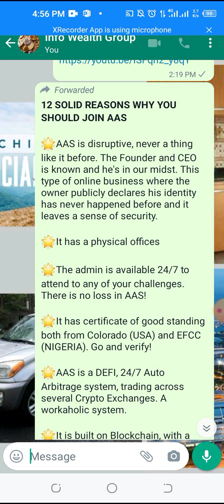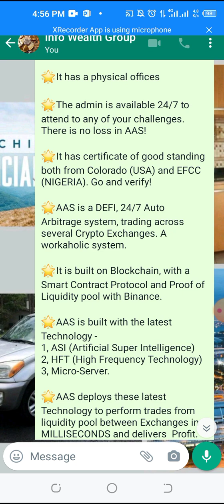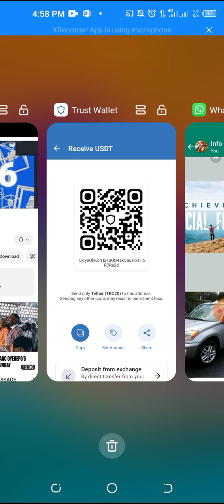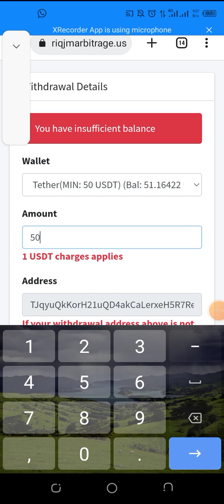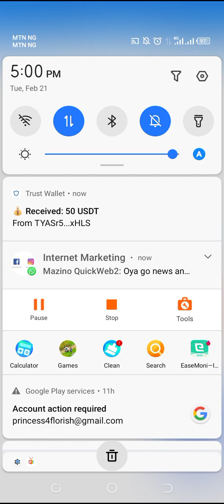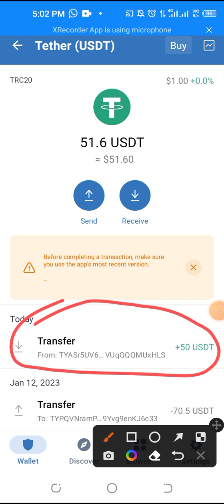AAS Arbitrage Review: My 38 Days Earnings Of 51$ Profit With $70 Capital That Is 72% ROI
GOD REMEMBERED YOU EARLY THIS YEAR WITH AAS

THE CHOICE IS YOURS TO MAKE

AAS IS A PLATFORM THAT IS AGAINST PONZI

 IN FACT, AAS HAS EXPOSED PONZI

IT TOOK ME 7 -8 MONTHS RESEARCHING AND LEARNING MORE ABOUT THIS PLATFORM AND WATCHING CLOSELY THE CEO OF AAS AND WHAT HE PROMISED US

 THIS IS A PLATFORM THAT WILL HELP YOU RECOVER WHATEVER YOU HAVE LOST ONLINE

DO NOT DULL YOURSELF!!!

*REGISTER NOWW

*12 SOLID REASONS WHY YOU SHOULD JOIN AAS*

🌟AAS is disruptive, never a thing like it before. The Founder and CEO is known and he's in our midst. This type of online business where the owner publicly declares his identity has never happened before and it leaves a sense of security.

1. What's the minimum investment amount?
    👉 $20 (excluding transaction charges from your exchange and 0.65% Gateway fee)

2. What's the maximum investment amount?
 👉 No maximum amount

3. What's the minimum withdrawal amount?
   👉  $50

4. What is the daily withdrawal limit?
👉 $10,000 daily

5. Any withdrawal charges?
 👉$1 is required for every withdrawal irrespective of the amount.

6. Can I increase my investment at any time?
  👉Yes,  you can top up anytime with a minimum of $20.

7. Does my deposited USDT start trading immediately?
👉 First deposit is automatically picked up for trading after just a few minutes.
  👉Subsequent deposits take between 24-48 hrs of arrival to be auto-invested for trading.

👉 These 3 cannot only be edited by AAS Support (takes 90 days), but you can change your password anytime.

9. Can I withdraw both my ROI and capital anytime I want?
👉 You can withdraw your ROI anytime you have up to $51.
👉 Capital is locked up in Binance liquidity pool for safety reasons. But you can apply officially for capital refund. Any capital refund is followed by total closure and deleting of account from the Blockchain.

 10. How long does withdrawal take?
  👉 Withdrawal is super fast: it takes less than 1 minute.
11. How does AAS pay investors?
   👉 Binance Pay Gateway is responsible for payouts in USDT TRC20

 12. Can I have multiple accounts?

13. Is referring compulsory?
  👉 No, referring is NOT compulsory. Your capital alone can work for you.

14. What's the return on investment?
👉AAS operates a rotational ROI system. 1.65% ROI daily is the minimum. On the 28th of every month, the system switches to 2% ROI for 5 days followed by 3.5% ROI  for 3 days, 5% ROI for 2 days and then back to 1.65% for 20days (Totalling 63.5% monthly).

15. Can the Blockchain skip an investor's daily ROI?
👉 Blockchain keeps accurate record of its operations and does regular audit to adjust any underpayment or overpayment.

 16. When will auto-compounding of ROI commence?
👉Auto compounding will be integrated when the liquidity pool has grown considerably.

 17. When was Afriq Arbitrage System (AAS) launched officially?

18. Can investors participate in AAS from any part of the world?
   👉 Yes, AAS is a global system without geographical restrictions.

 19. Do I have to trade manually before I earn?
👉No, operations are 100% automated. No personal effort or trading skill is required.

20. What should I do immediately after creating an account?
👉 You MUST bind your account with a USDT TRC20 withdrawal address.

21. Do investors have permanent deposit address in AAS?
👉 The Blockchain generates a unique deposit address each time a deposit is initiated by an investor. Each Deposit address generated SHOULD NOT be used twice.

22. What's the official website of AAS

23. Does AAS have any office address?

24. Who is the inventor/CEO of Afriq Arbitrage System?
👉 JESAM MICHAEL

25. How long will Afriq Arbitrage System last?
 👉 AAS will last for as long as Cryptocurrency trading and Blockchain technology are in existence.

*LET YOUR MONEY WORK FOR YOU IN AFRIQ ARBITRAGE SYSTEM (AAS)*

*1)Invest $20 --- Earn $12.7 (N9,525) MONTHLY.*

*2)Invest $50 --- Earn $31.75 (N23,812) MONTHLY.*

*3) Invest $100 --- Earn $63.5 (N47,625)  MONTHLY*

*4) Invest $200  --- Earn $127 (N95,250) MONTHLY*

*5) Invest $300  --- Earn $190.5 (N142,875) MONTHLY*

*6) Invest $500 --- Earn $317.5  (N238,125) MONTHLY*

*7) Invest $700  --- Earn $444.5 (N333,375) MONTHLY*

*8) Invest $1,000 --- Earn  $635 (N476,250) MONTHLY*

*9) Invest $2,000 Earn $1,270 (N952,500) MONTHLY*

*10) Invest $3,000 Earn $1,905 (N1,428,750) MONTHLY*

*11)Invest $5,000 --- Earn $3,175 (N2,381,250) MONTHLY.*

*12)Invest $7,000 --- Earn $4,445 (N3,333,750) MONTHLY.*

*13)Invest $10,000 --- Earn $12,700 (N4,762,500) MONTHLY.*

*14)Invest $20,000 --- Earn $12,700 (N9,525,000) MONTHLY.*

*ETC*,